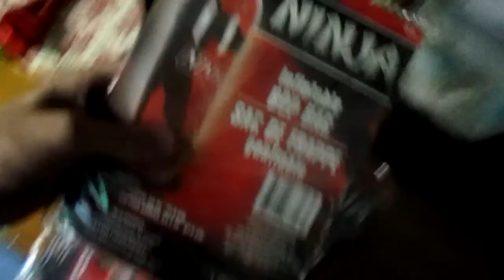my new pet green sunfish